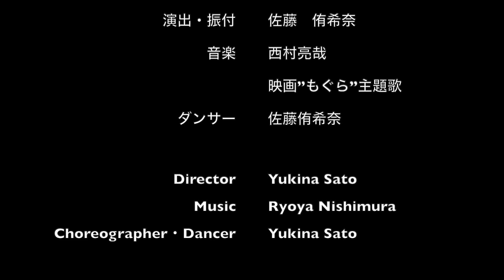夜明け "The Dawn" 西村亮哉 MV Yukina Sato Choreography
夜明け　”The Dawn"  Music Video

Director: Yukina Sato
Choreographer/Dancer: Yukina Sato
Videographer:Yukina Sato

心がどこかへ行こうって囁いている
外は嵐が来そうな予感
心境を反映しているかのよう
息が切れるまで
走ってみたら
嵐の先に何か見えるのかな